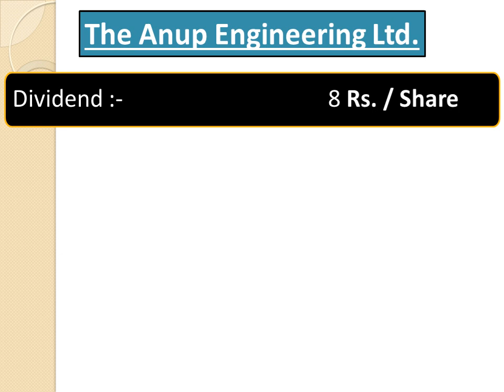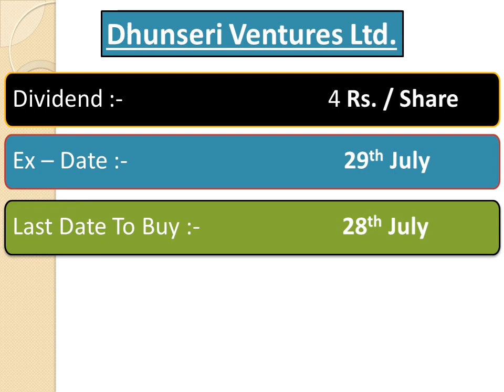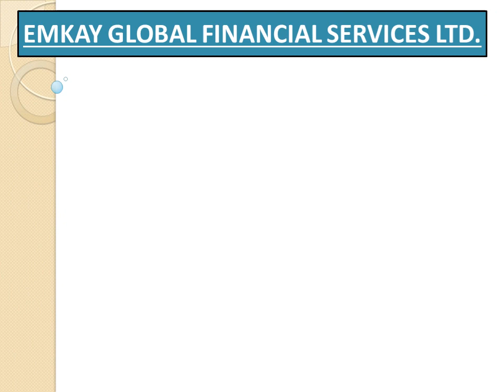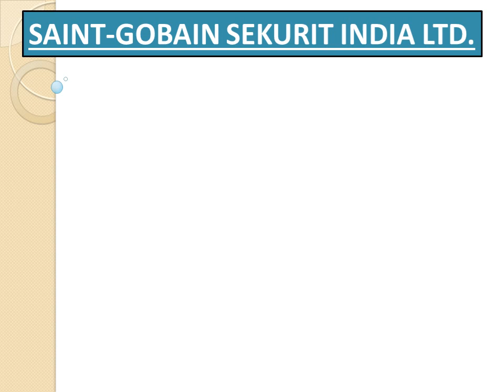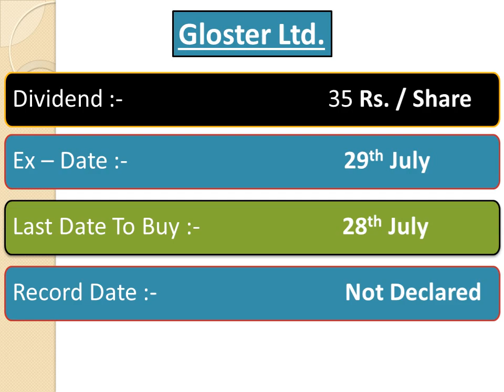14 Dividends | Ex - Date - 29 July | Best July Dividend Analysis | Value for Money | Quick Analysis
14 Dividends | Ex - Date -  29 July | Best July Dividend Analysis | Value for Money | Quick Analysis
Ty 🙂

Investology.Com
Investology.Com
Investology.Com
Investology.Com
Investology.Com
Investology.Com
Investology.Com

Dividend in July
Dividends in July
Corporate Actions in July
Best Dividend Paying Stock in July 2022
Best Dividend Stock in July 2022
Dividend 2022
Dividend Announcement July
Dividend Announcement July 2022
Dividend Declaration 2022
Dividend Declared July 2022
Ex - Dividend Date July
Dividend Record Date July
Latest Dividend July 2022
Upcoming Dividend 2022
Upcoming Dividends July 2022
upcoming dividend stocks in July 2022
dividend stocks
dividend stocks India
dividend shares
dividend stocks in July 2022
upcoming dividend stocks
dividend stocks July 2022
best stock to buy know
Upcoming Dividend July
High Dividend Stocks July
July dividend
July dividends
July best dividend paying company
July 2022 best dividend paying company
2022 best dividend paying company
Top dividend paying stock 2022
Top dividend paying stocks companies July
Top dividend paying stocks companies July 2022
ADOR FONTECH LTD. Dividend in July 2022
Ami Organics Ltd Dividend in July 2022
The Anup Engineering Ltd Dividend in July 2022
BCPL Railway Infrastructure Ltd Dividend in July 2022
Clean Science and Technology Ltd Dividend in July 2022
Dhunseri Ventures Ltd Dividend in July 2022
EMKAY GLOBAL FINANCIAL SERVICES LTD. Dividend in July 2022
Gloster Ltd Dividend in July 2022
IP RINGS LTD. Dividend in July 2022
Navneet Education Limited Dividend in July 2022
SAINT-GOBAIN SEKURIT INDIA LTD. Dividend in July 2022
Sayaji Industries Ltd Dividend in July 2022
TCFC FINANCE LTD. Dividend in July 2022
VINYL CHEMICALS (INDIA) LTD. Dividend in July 2022
Zenlabs Ethica Ltd Dividend in July 2022